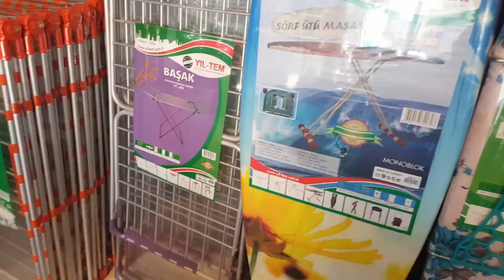30 DAKİKADA KAHVALTI SOFRASI HAZIR🍳 LAVABOYU TEMİZLEDİM🚿 PAŞABAHÇE TURU🍷ÇOCUKLA GEZMEK